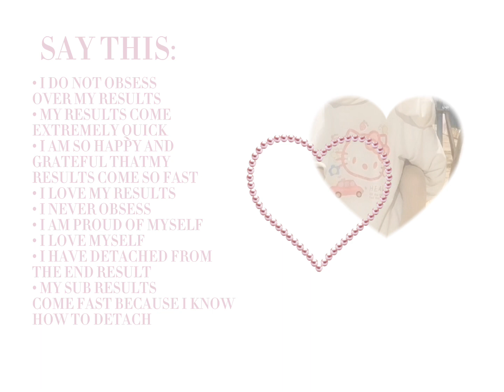booster + detach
(benefits in pinned comment!)